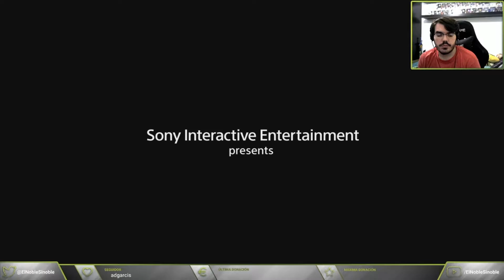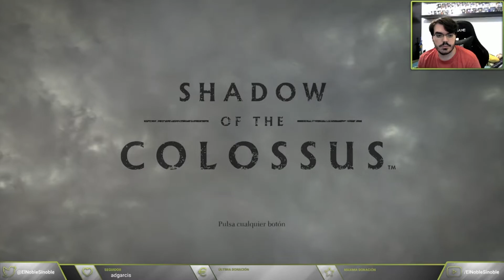Shadow of the Colossus #4 - Phaedra, cuarto coloso